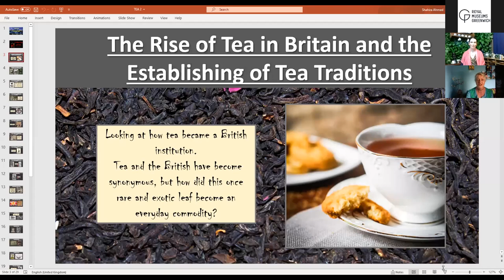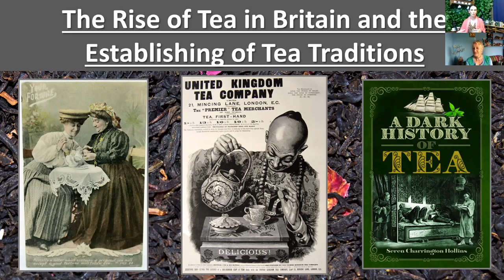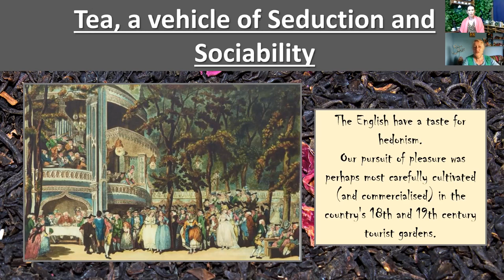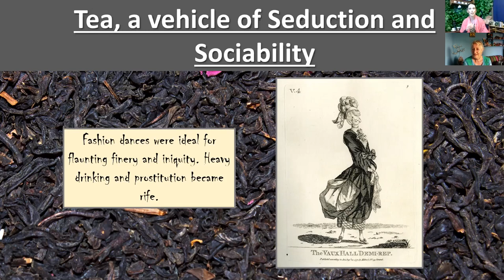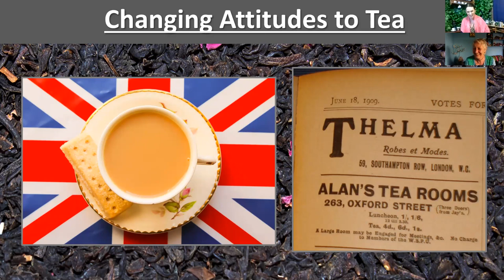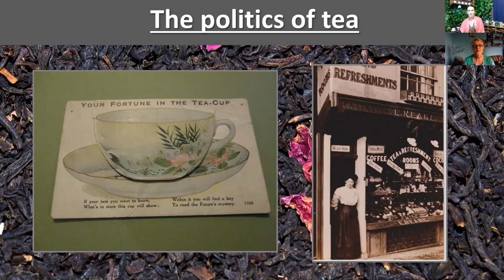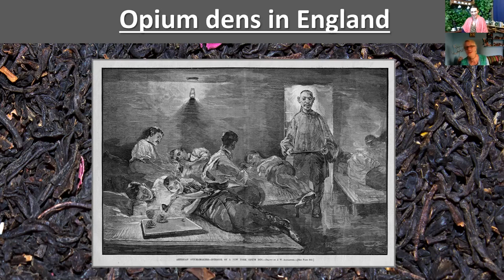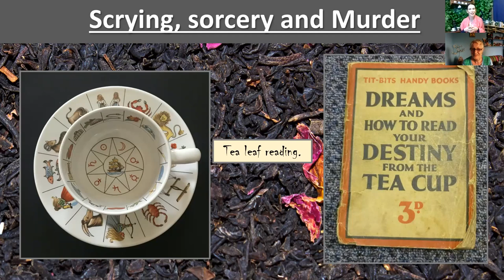A Nice Cuppa - The Rise of Tea in Britain and the Establishing of Tea Traditions (Part 3)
Tea and the class divide. Tea drinking traditions, etiquette and much more

Learn about the British tradition of tea drinking in this online talk with author and food historian, Seren Charrington-Hollins. Her latest book A Dark History of Tea explores our relationship with the beverage.

Speaker: Seren Charrington-Hollins is a professional food historian and author. Her work has been featured in publications, including The Telegraph, Financial Times and the Daily Mail